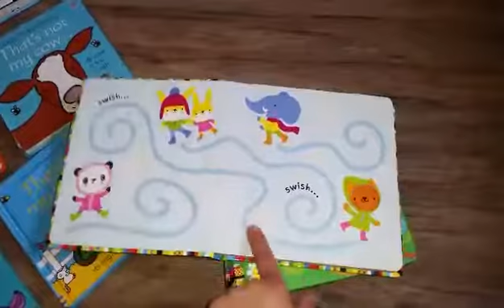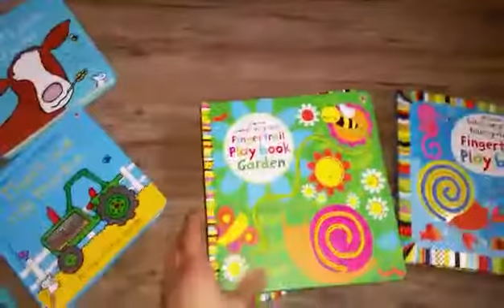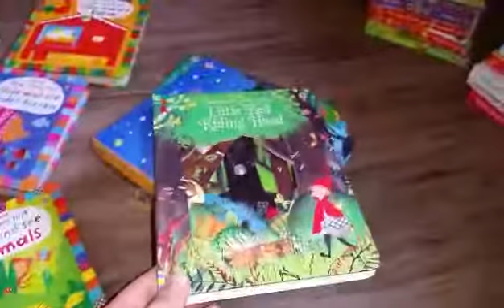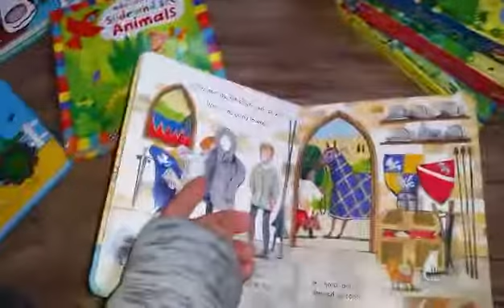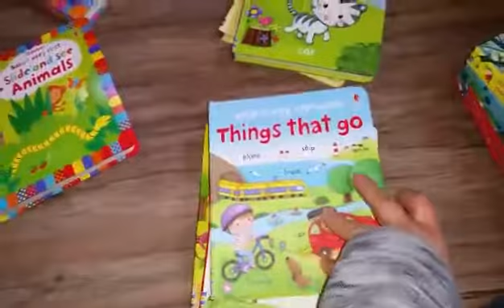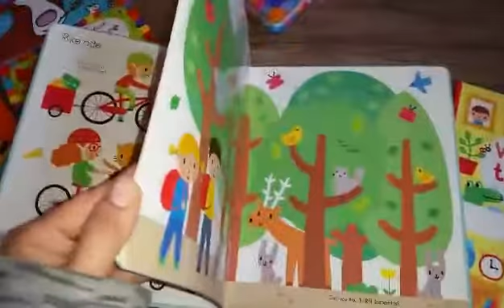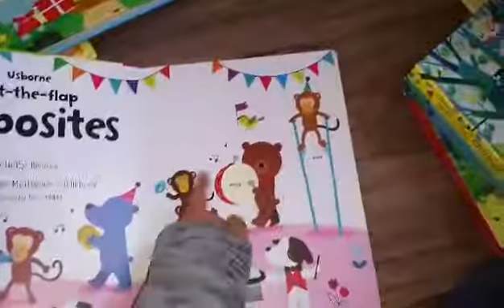Usborne books!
Children of all ages will love Usborne!